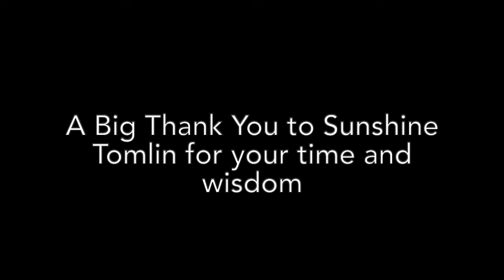Wisdom of a Midwife: Sunshine Tomlin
This interview features Midwife Sunshine Tomlin. She discusses her birth center and why people may choose that location above home and hospital, as well as how someone might choose a Midwife. She also talks about water births, postpartum care and aspects of her own philosophy.